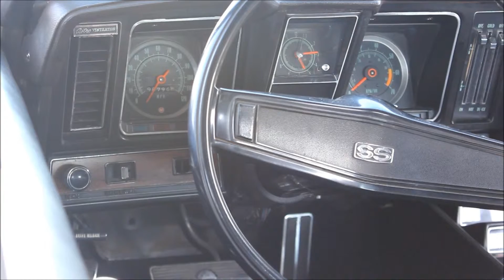1969 Chevrolet Camaro SS ( 396 ) / Cars by Brasspineapple Productions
1969 Chevrolet Camaro SS ( 396 ) - Cars by Brasspineapple Productions

Location : North Fort Myers , Florida U.S.A.

Date and Time : November 19th , 2013 @ 4:20 p.m. ( e.a.t. )

Directed / Produced / Filmed / Edited : Jason Matthew Mahan